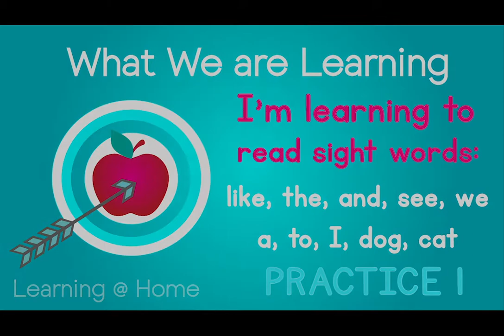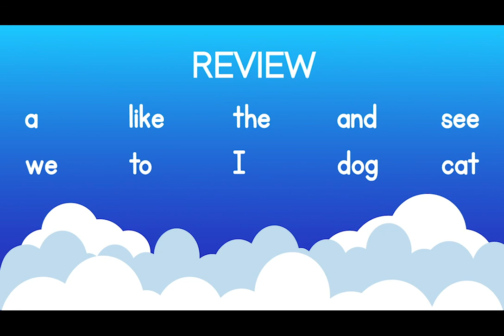Sight Word Practice 1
I use this video to asses learning with kids using "share screen," for at-home learning. It's also a great review for kids! This is why there are no words in this video. It is being used as the first ten sight words in our assessment of kindergarten reading skills.

Words: a, like, the, and, see, we, a, to, dog, cat, I